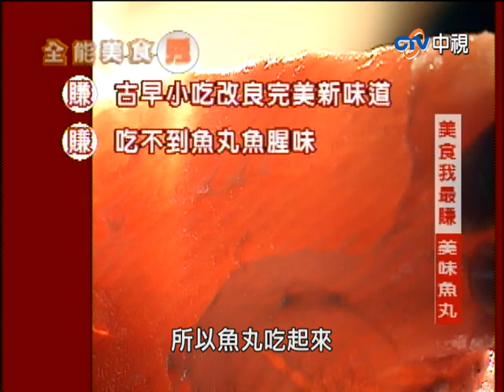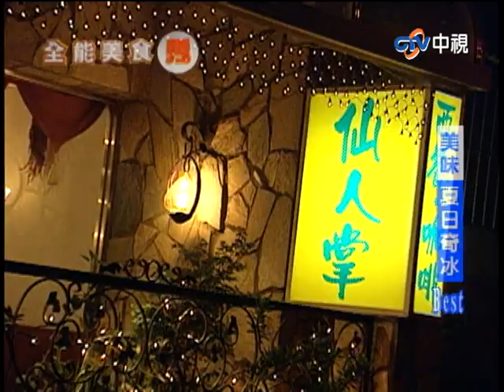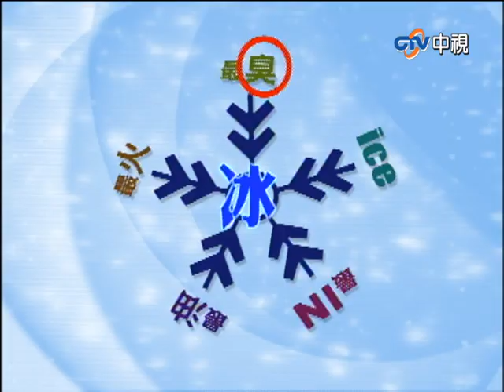【全能美食秀】臭豆腐、滷肉成冰棒內餡！ 張本渝吃烤肉竟吃到劈腿？ 第十六集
臭豆腐、滷肉成冰棒內餡！ 張本渝吃烤肉竟吃到劈腿？